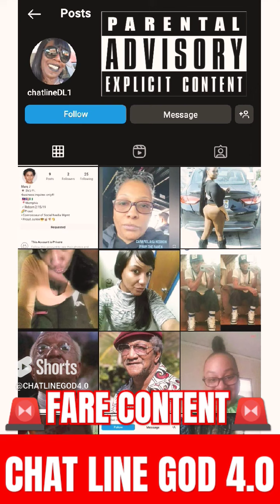JACKIE METAMUCIL from ROOM 9is a huge celebrity now bcuz she thinks UNCLE MURDA knows PG LOL WOW ☎️🤣